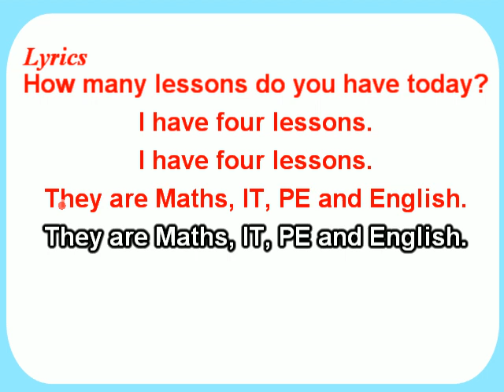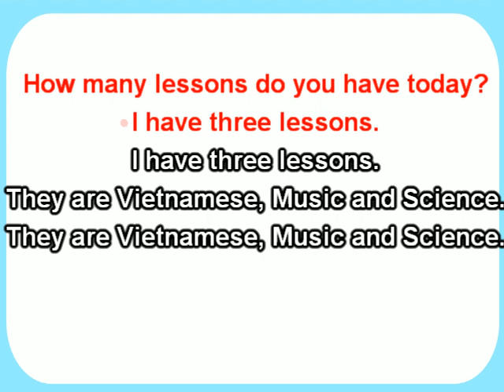HOW MANY LESSONS DO YOU HAVE TODAY?